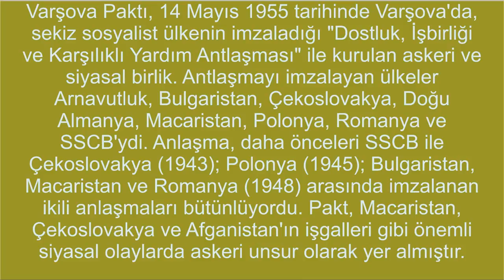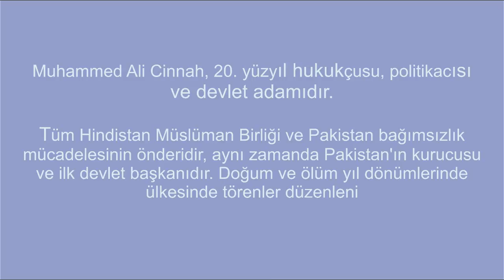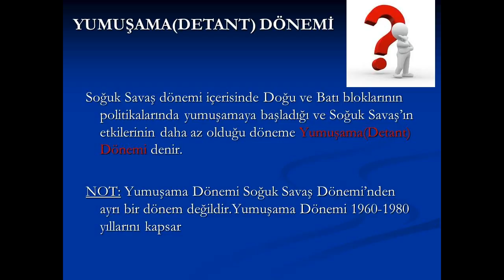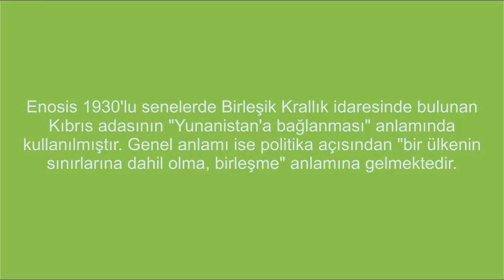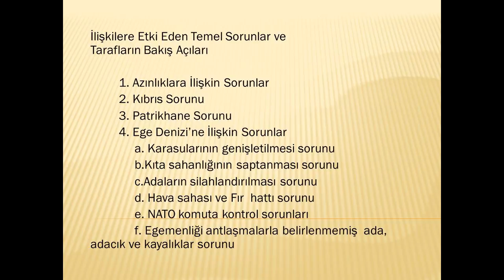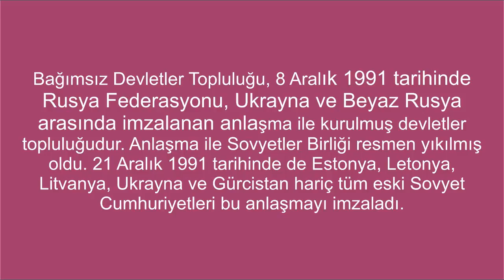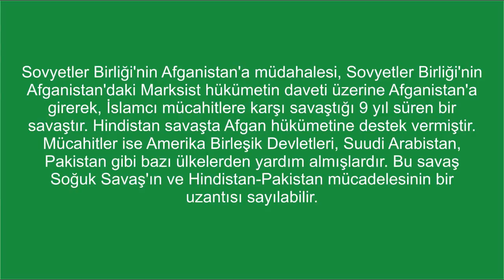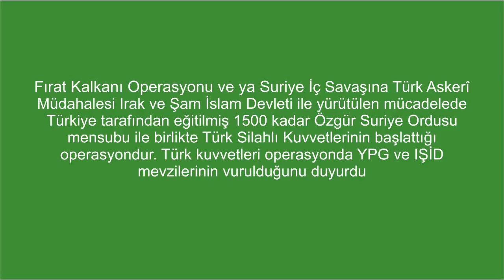İşin Pirinden, ÇAĞDAŞ TÜRK VE DÜNYA TARİHİ, SOĞUK SAVAŞ, Yumuşama Dönemi, - 35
Tarih, Çağdaş Türk Ve Dünya Tarihi, Soğuk Savaş, Yumuşa Dönemi, Detant dönemi, Güncel Bilgiler, Soğuk savaş döneminden başlayarak, nato, varşova paktı,  küba krizi, orta doğu arap israil savaşı  işlendi.

Kıbrız Barış Harekatı, 12 eylül darbesi anlatıldı.

İran Irak savaşı, Çernobil Kazası, Körfez savaşı anlatıldı.

Dpt Tika gibi devlet kurumları işlendi.

Türkiyenin üyesi olduğu BM , Nato gibi uluslararası ilişkiler anlatıldı.

Azerbaycan Türkiye ve Türk Cumhuriyetleri ilişkileri işlendi.